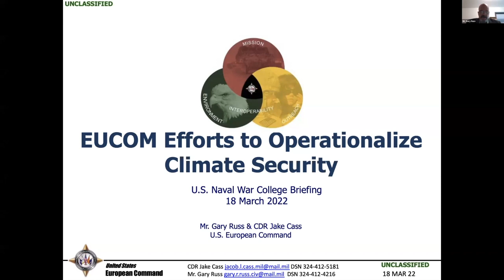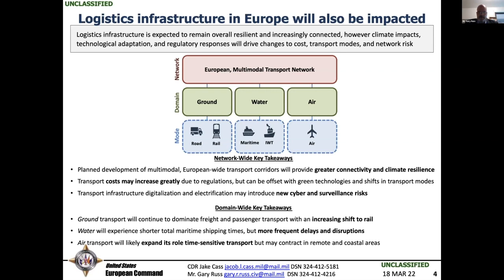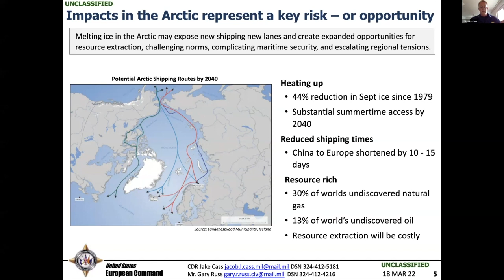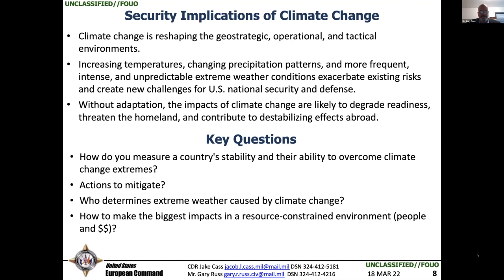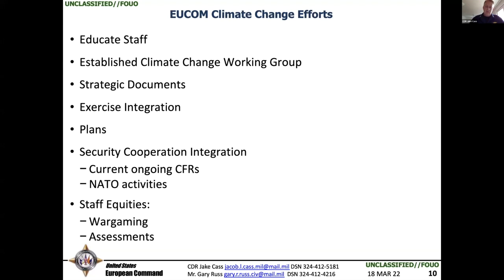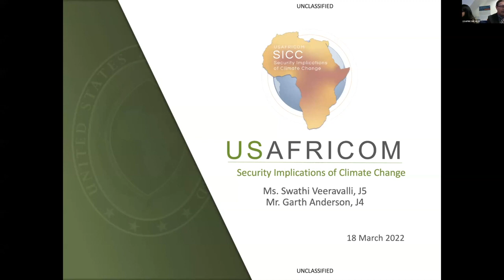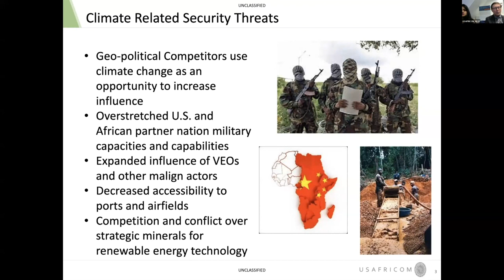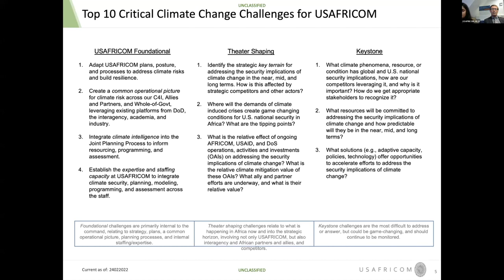NSSCC OCS: Panel 2 - EUCOM and AFRICOM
Panel 2: European Command and Africa Command
Moderator:
Dr. Naunihal Singh, Associate Professor, National Security Affairs Department,
U.S. Naval War College
Panelists:
• Mr. Gary Russ, J44, EUCOM
• Commander Jacob Cass, J5/8, EUCOM
• Mr. Garth Anderson, Environment and Operational Energy, J441, AFRICOM
• Ms. Swathi Veeravalli, J5, AFRICOM

About the National Security Significance of a Changing Climate (NSSCC): Operationalizing Climate Security (OCS):
This conference explores the operationalization of climate security within the U.S. geographic combatant commands. In less than one year, the national security apparatus has rapidly mobilized to answer the myriad of ways climate change affects national security. The Department of Defense (DoD) has recently released the DoD Climate Risk Analysis (DCRA) and DoD Climate Adaptation Plan (DCAP) as the initial steps toward charting future DoD actions regarding climate security considerations.

How the DoD fights and wins wars in the future will depend on our best understanding of how climate change will affect the areas in which we operate. Within the broader context of strategic competition, we seek to achieve integrated deterrence through the strength of our jointness and our partnerships—with other agencies as well as our partners and allies. The changing climate will further complicate strategic, operational, and tactical dynamics of national security.

As the regional leadership for conducting joint military operations around the world, geographic combatant commands are on the front lines of “Operationaling Climate Security.” While climate is mainstreamed across the DoD, this conference seeks to ask geographic combatant commands how climate risk will be incorporated into their mission, strategy, planning, and operations. As such, a J-4 and J-5 team from each geographic combatant command to talk about how they are integrating climate change.